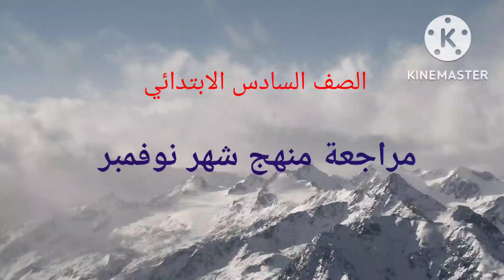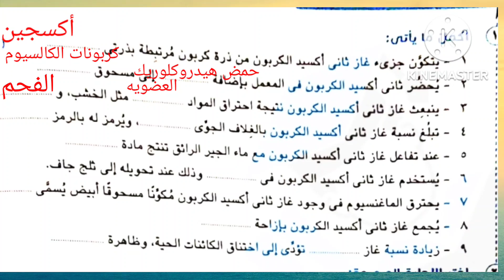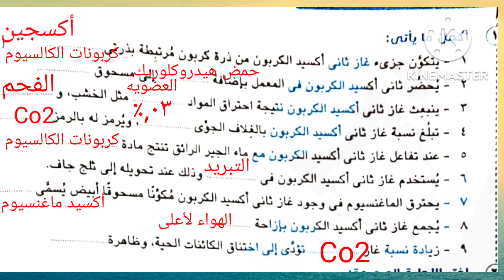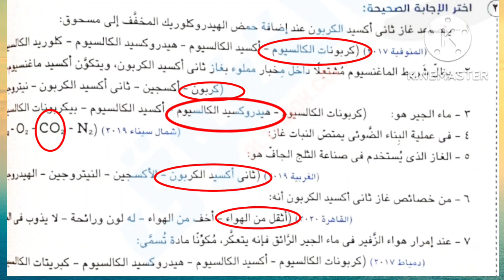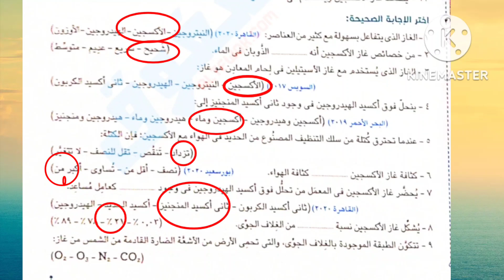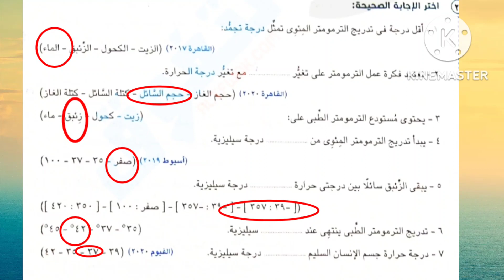مراجعه 6ب علوم شهر نوفمبر م رباب محمد